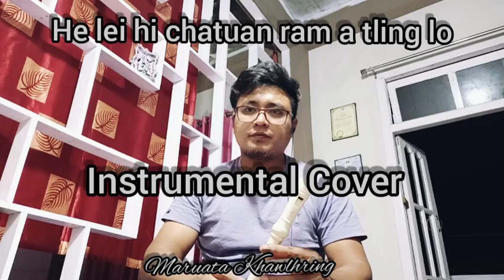HE LEI HI CHATUAN RAM A TLING LO •|• RECORDER / FLUTE / PHENGLAWNG •|• MARUATA KHAWLHRING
Khawhar hnemah